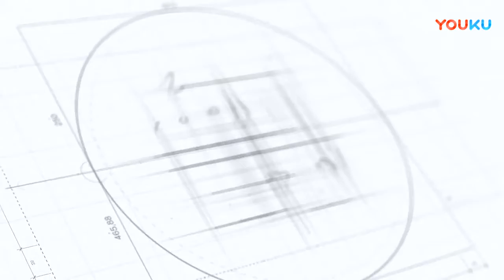该国海军也学美军来碰瓷, 中国反击一点也不手软